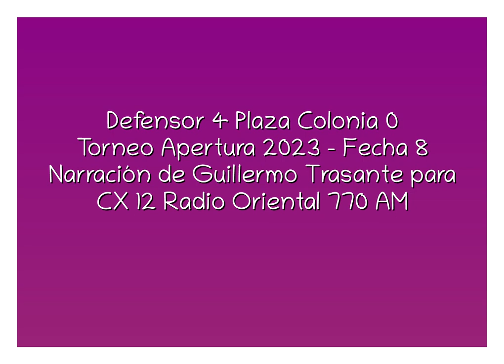Defensor 4 Plaza Colonia 0 - Apertura 2023 (por Guillermo Trasante)